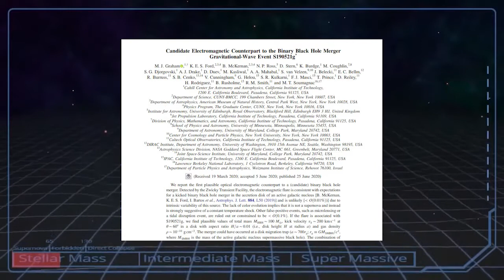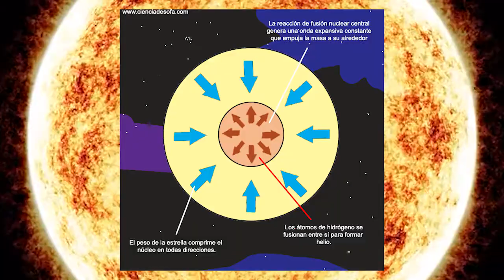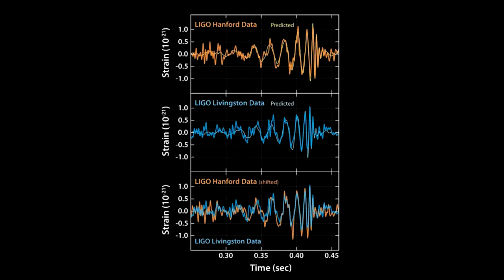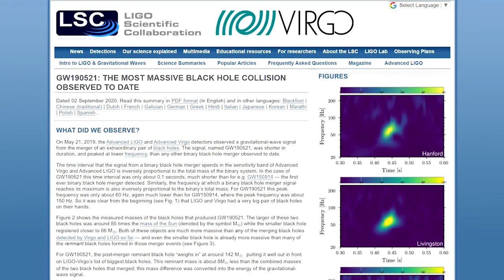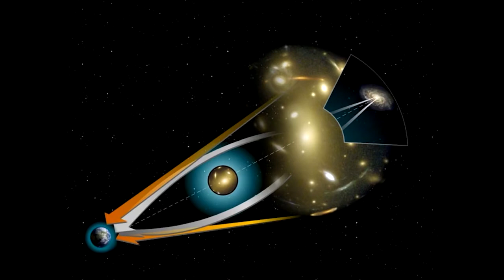GW Binary Black Holes 2019